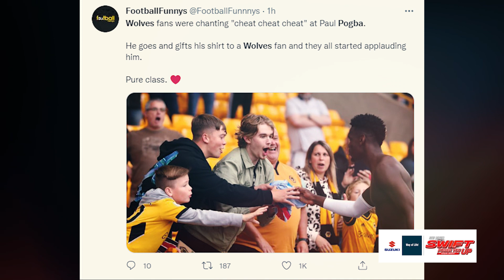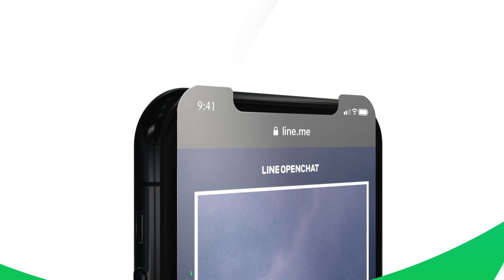[5 นาทีปีศาจแดง 30-08-21] - ข่าวแมนยู - กรีนวู้ดซัดสนั่น , วารานฟอร์มหรู สถิติเกมเยือนหนึ่งในตองอู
👕❤ Red Store by ดูบอลกับแนท Latest Collection!

สั่งเสื้อรุ่น "This is my club" ด้วยการ Inbox เพจ Red Store เท่านั้น

รายได้ส่วนหนึ่ง จะนำไปซื้อชุด PPE ให้กับทีมแพทย์และพยาบาล ของโรงพยาบาลแหลมฉบัง จังหวัดชลบุรี

🟣🔵 [Ad] เพิ่มความสะดุดตา เสริมความเร้าใจ อัพเกรดเวอร์ชั่นพิเศษกว่าใคร และแรง เต็มพลังกว่าเดิม
SuzukiSwiftGLPlus เร้าใจเต็มสปีด สุดขีดสไตล์พลัส !

🕹⚽️ [Ad] พบกับ นักเตะคลาสใหม่ European Best Stars นักเตะท็อปคลาสจากยูโร 2020 ฟอร์มโดดเด่น ร้อนแรงกว่า 200 คน  สนใจคลิกโหลดที่ลิงค์ด้านล่างได้เลยนะครับ

เกมฟุตบอลออนไลน์ฟรี บน PC และ มือถือ โหลดเลย!

🌈🌎 [Ad] REAL FAN Travel & Sports บริการขายและรับจองแพ็คเกจเข้าชมการแข่งขันกีฬาทั่วโลก สนใจรายละเอียด ติดตามได้ที่ หรือ โทร.

📱 Tier 1 Openchat ห้องแชทชาวผีแดง รู้จักเพื่อนใหม่ คอเดียวกัน คลิกเลยที่